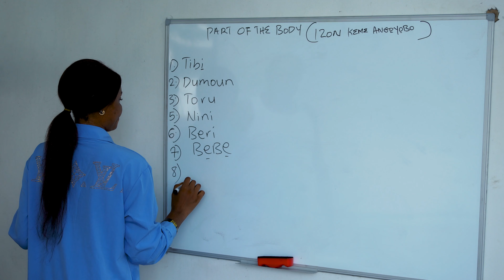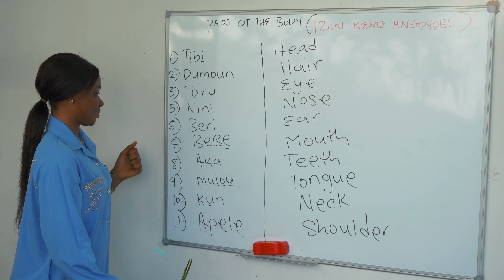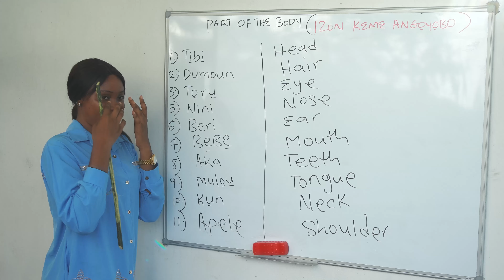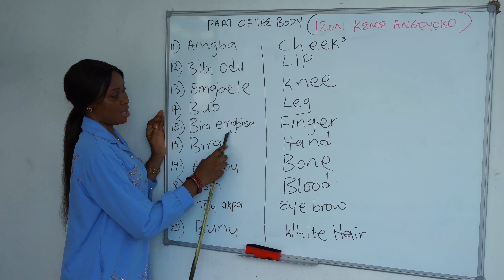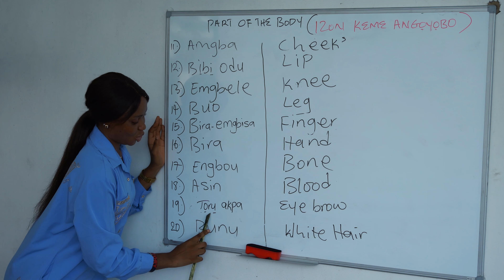IZON LANGUAGE CLASS EP2